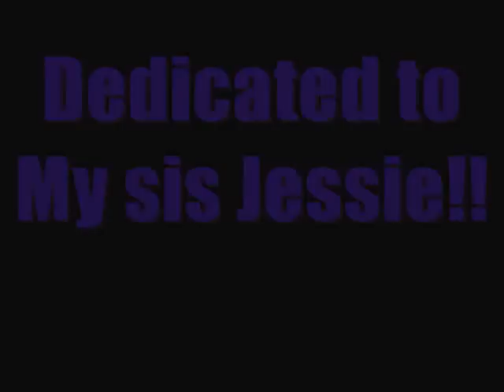Chase, Gill, Luke, Owen of HM // Boys, Boys, Boys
I DNT OWN ANYTHING

yays!!

:D